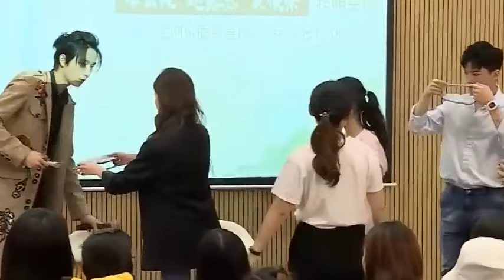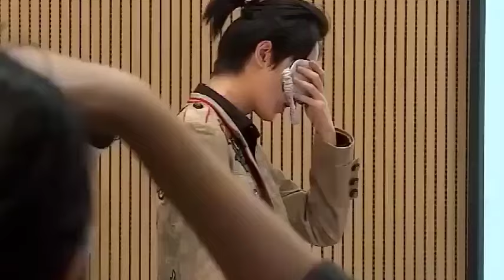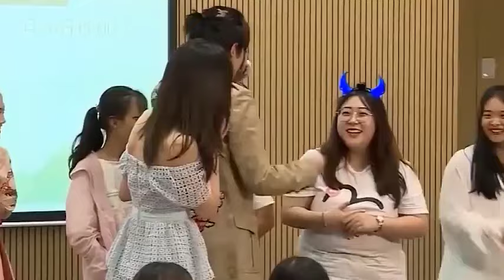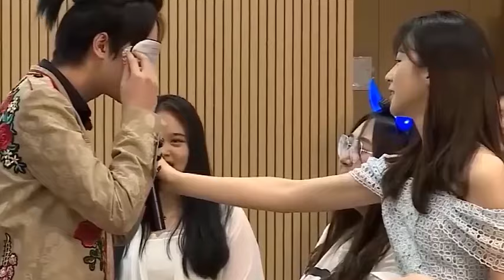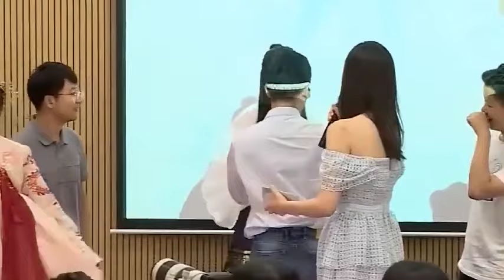【超甜花絮】趙露思和李宏毅一起拍手勢舞，露思撅起嘴巴想親他！【天雷一部之春花秋月】趙露思